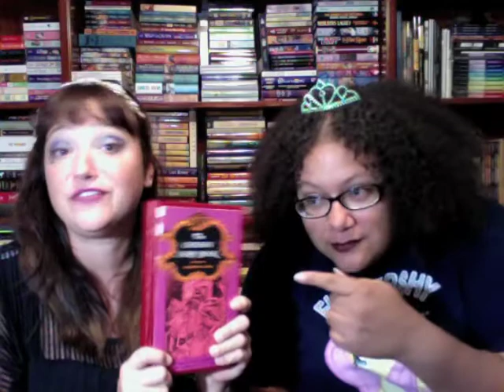Princess Alethea Rants "The Colony of Cats"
Episode 53: In which Princess Alethea and Princess Tempest rant about the Lang fairy tale "The Colony of Cats." (Crimson Fairy Book)